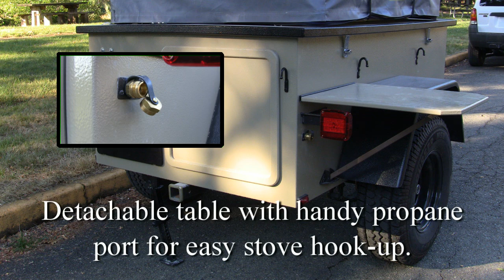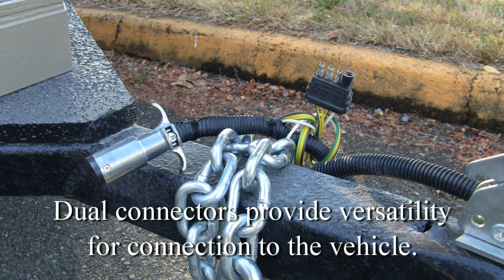War Wagon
The War Wagon is Trail Tough Trailers' premiere gear hauler.